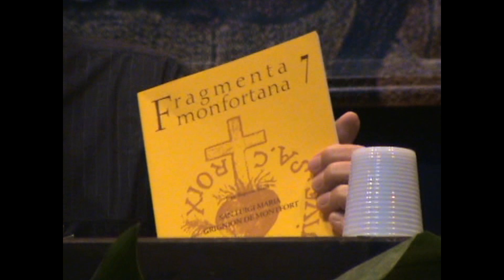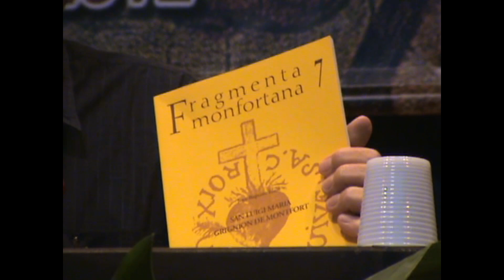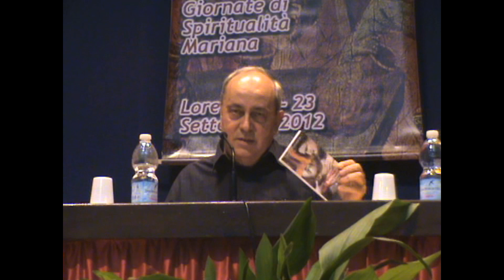Padre Battista Cortinovis smm Loreto 2012 1° Parte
"Varcare con Maria la porta della fede"
Le Giornate di spiritualità mariana, Loreto 21-23 settembre 2012
Relazione di Padre Battista Cortinovis, Missionario Monfortano :  Le 'vie' della fede nella vita e scritti di san Luigi Maria da Montfort/1